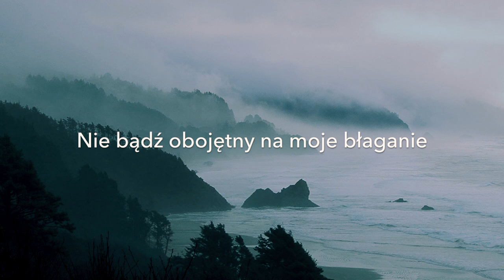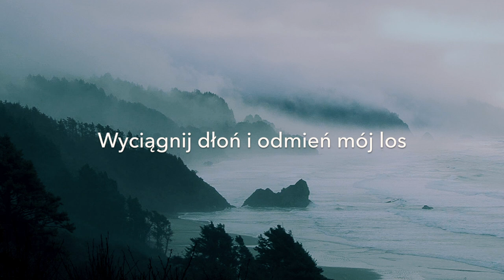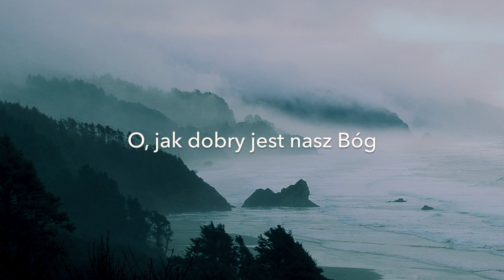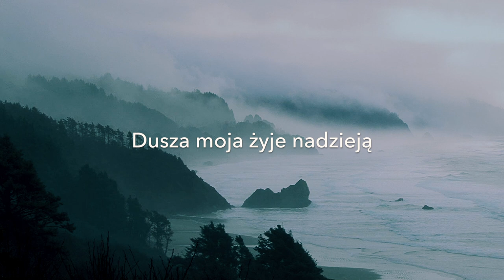Kasia Kiklewicz - Z głębokości [Lyric Video]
Płyta dostępna także na Spotify, Tidal, iTunes, Amazon, Google Play oraz w innych serwisach muzycznych.

piosenka "Z GŁĘBOKOŚCI" z albumu "Poza Tobą" (2017)
inspiracja // Psalm 130
słowa i muzyka // Kasia Kiklewicz
aranżacja // Sylwia Sałacińska
miks i mastering // Mateusz Sołtysik
realizacja nagrań // Jakub Krukowski (wokale), Michał Kupicz (sekcja), Paweł Łosik (wiolonczela)

wokal // Kasia Kiklewicz, Sylwia Sałacińska
fortepian // Sylwia Sałacińska
wiolonczela // Angelina Rusnok
kontrabas // Wojciech Gumiński
gitara // Tomek Boruch
perkusja // Jakub Kuzynin
chórki // Kasia Cailloux